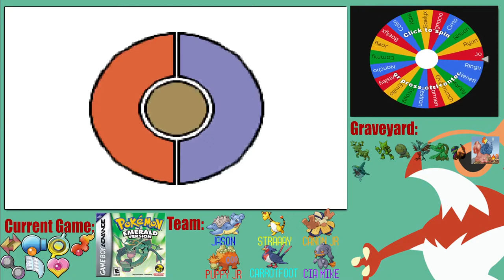The 3000 Year Pokemon Genlocke Pt26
Nuzlocke for each of the mainline games before Pokemon Legends Zygarde Z-A comes out.
Playing alongside Ringuma, Dede nne, RD3, LazyTurtle, Ashen, Canon, and many more!
Planned Route: Red-Silver-Emerald-Platinum-White(?)-Black 2-Y-Moon-Shield-Violet

Rules:
*Standard Nuzlocke Rules (box fainted pokemon, nickname the first pokemon caught per route, etc.)
* Dupes and Shiny Clause in effect for entire run. A Rattata caught in Pokemon Red can't be recaught in Pokemon Black 2, but an Alolan Rattata can be caught in Pokemon Moon.
* Gift Clause: Gift pokemon can be accepted, but they count as the area's encounter. For example, both Eevee and Porygon cannot be obtained from Celadon City.
* No legendaries
* Can only use gimmicks when the enemy does (Z-Moves against Z-Powered enemies are fine)
* Starters either chosen by TID, RNG for Moon since 1 hour intro, or whichever one is left after Dede nne/Ringu
* Level capped to next Gym leader, Kahuna, or Champion
* Once the team makes it into the Hall of Fame, the next game will start with Level 5 (Later Level 1) versions of the Champions
* The first 1-6 encounters of the next game are skipped depending on how many Pokemon made it into the previous hall of fame.